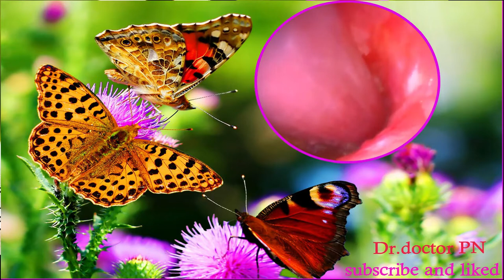THE BEST EARWAX REMOVAL EVER Vol.43. Thank you for Subscribe my channel.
Hello everyone,

My channel will show everyone tip and knowledge on how to carry out earwax with safety
Everyone naturally produces ear wax. It’s a completely normal process, and the wax is beneficial because it can clean your ear. But sometimes the wax can build up, which can cause irritation, muffled hearing, or hearing loss. When that happens, it’s time to see a doctor.

1. Soften the wax. Use an eyedropper to apply a few drops of baby oil, mineral oil, glycerin, or hydrogen peroxide in your ear canal.
2. Use warm water. After a day or two, when the wax is softened, use a rubber bulb syringe to gently squirt warm water into your ear canal.
3. Dry your ear canal.